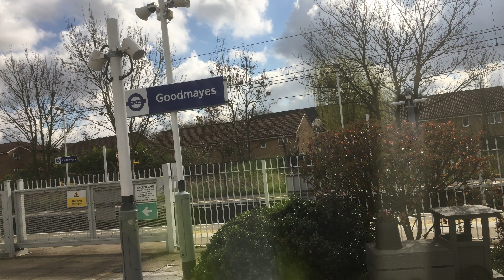Goodmayes Station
to London Liverpool St.

19/03/19